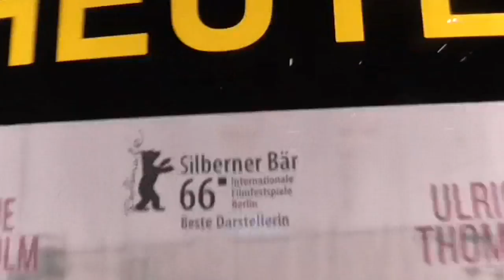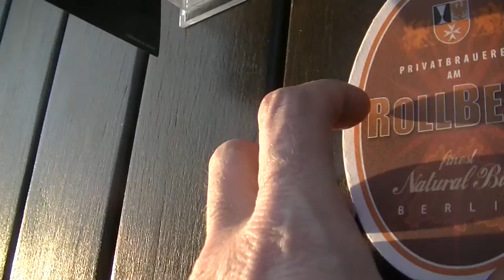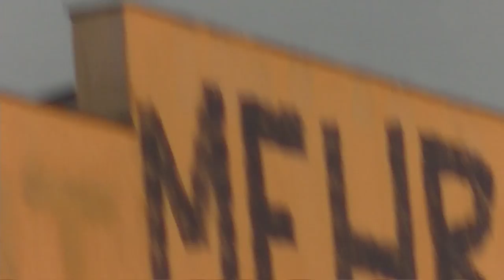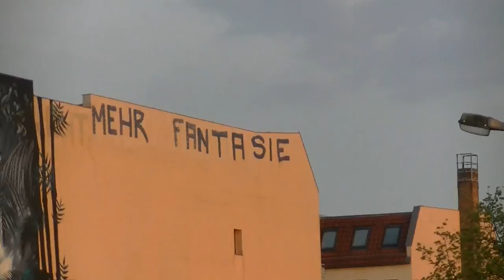Wo war VJ ETC am ersten Mai 16? Im Blaumilchkanal!Hier zu sehen auf U2B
VJ ETC appears 4 the Zuckshow. Since 30 years in Berlin.
He visits a Berlin Kneipe called Blaumilchkanal, like the famous Ephraim Kishon book and movie...